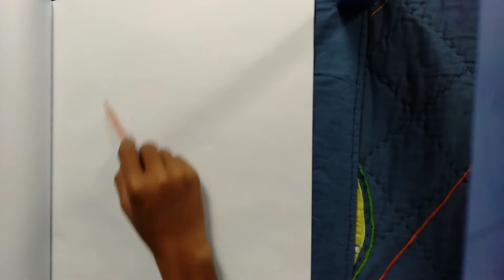Drawing venom(9b graphite pencil)